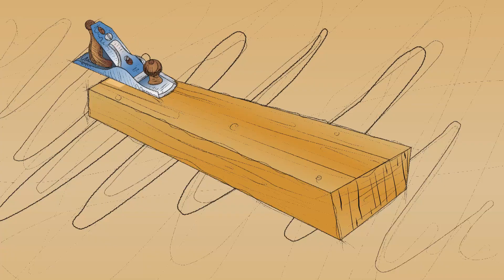Как нанести свой логотип на дерево. Просто и быстро поставить логотип на дереве или фанере.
Как нанести свой логотип на дерево. Просто и быстро поставить логотип на дереве или фанере. С помощью принтера, клея ПВА и утюга можно нанести свой логотип на любое свое столярное изделие.
Канал SDEREVOM посвящен работе с деревом, деревообработке и всем что связанно со столярным делом. Также канал будет интересен любителям и мастерам, которым нравиться мастерить своими руками.
Все изделия из дерева всегда оригинальны своей цветовой гаммой и текстурой. Столярное дело и деревообработка для человека может быть как хобби, так и работой. Данный канал будет интересен и любителям и мастерам. Мои ролики содержат обзоры инструментов, станков, а также пошаговое выполнения работ от проекта до финишной обработки.
Идеи будут полезны для создания домашнего бизнеса и мини бизнеса.